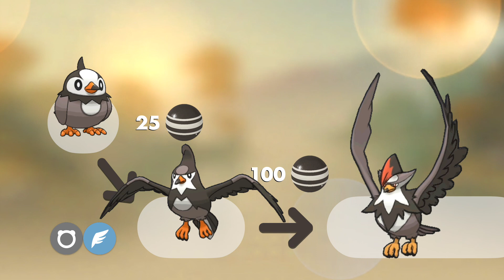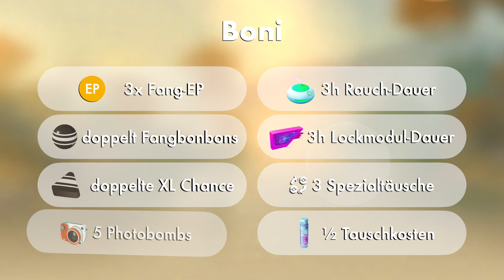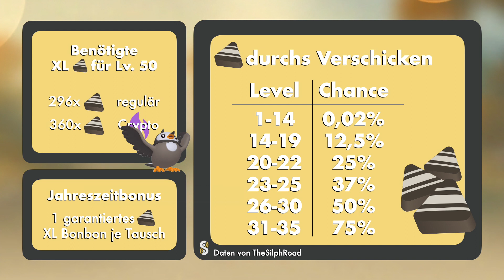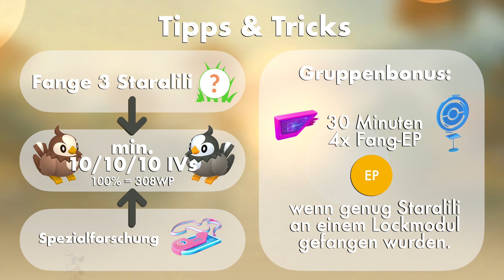#147 Community Day Juli 2022 mit Staralili! Alle Infos zum Event am 17.07.2022! 🐦💨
Hey Fans - hier ist der Gira Quick Tipp!
Heute: Alle Infos zum Pokémon GO Community im Juli mit Staralili!

Nach dem wahnsinnig erfolgreichen Kapuno Community Day im Juni waren wir natürlich alle gespannt, was wohl im Juli auf uns warten würde… Praktibalk? Teddiura? Igamaro?
Weit gefehlt, es wird Staralili, der kleine Route 1 Vogel der 4ten Generation.
Und was soll ich sagen?
Irgendwie bin ich ganz froh.
Die letzten Wochen waren mit dem Kapuno Day, dem globalen und dem Berliner Go Fest und der Abenteuer Woche so vollgestopft, dass ich es begrüße, ein Event mal nicht so im Stress zu sein.
Der Staralili Community Day findet am Sonntag, den 17 Juli in der Zeit von 11 bis 14 Uhr Ortszeit statt und beschert uns Staralili in rauen Mengen.
Es wird ab diesem tag auch erstmals als Shiny verfügbar sein und es gibt jede Menge Erfahrungspunkte.
In diesem Video sehen wir uns an, wie wir alles aus diesem Community Day heraus holen können.

Um Staralili zu Staravia und schließlich zu Staraptor entwickeln zu können, benötigt man 125 Bonbons.
Da es Staralili aber schon einige Jahre im Spiel gibt, sollte es den meisten Trainer nicht an Bonbons mangeln.
Staraptor erhält, wenn es zu zu diesem Event bis 19 Uhr entwickelt wird Zugang zu seiner neuen Sofortattacke Windstoß.
Diese Sofortattacke macht Staraptor marginal besser als günstiger Flugangreifer wenn man Windstoß mit Sturzflug paart.
Unter den regionalen Vögeln ist es damit auf jeden Fall der Beste.

Man sollte den Community Day nutzen um ein zwei Exemplare mit Windstoß zu entwicklen.
Besonders Crypto Staraptor ist ziemlich gefährlich, zum Beispiel wenn Viridium das nächste Mal in Raids auftaucht.
Das Gute ist, dass ein Crypto nicht mal seine Frustration vergessen haben muss um Windstoß zu lernen, das es ja eine Sofortattacke ist.
Und sollte Staraptor in Zukunft noch Fliegen oder Daunenreigen als Ladeattacke erhalten, könnte es auch in den Ligen mehr Anwendung finden.
Um das vorzubereiten könnt ihr schon jetzt ein gutes Staralili oder sogar Crypto Staralili bereit halten um es am Community Day zu entwicklen.
Das alles und mehr erfahrt ihr im Video.

Viel Spaß.
Have fun, be nice :)
GiraFragMich! Kanal

GiraFragMich! ist die Anlaufstelle für alle Fragen rund um Pokémon.
Geht es um Grundwissen, Neuigkeiten oder Tipps & Tricks. Gira hilft dir, der beste Trainer zu sein!

Zum Erstellen dieses Videos verwende ich Final Cut Pro.
Hintergrundmusik ist von mir, Remakes bekannter Pokémon-Melodien

Pokémon und alle Charaktere sind Eigentum von Nintendo/Creatures Inc./GAME FREAK inc.